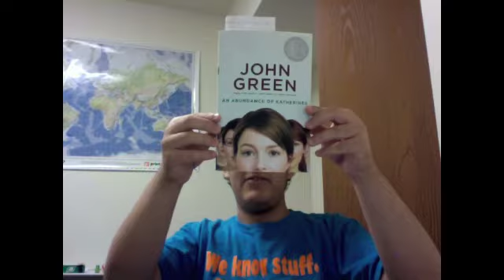International Literacy Day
Go read lots of books!